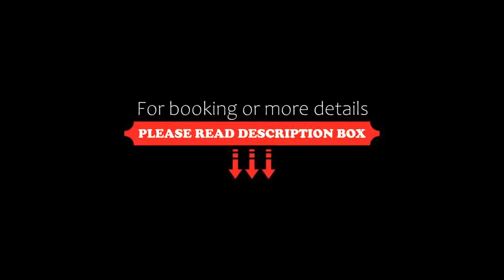Hotel Aspen Ski, San Carlos de Bariloche, Argentina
About Property:
You're eligible for a Genius discount at Hotel Aspen Ski! To save at this property, all you have to do is sign in.
This property is 11 minutes walk from the beach. Only 600 m from Bariloche’s Civic Centre, Hotel Aspen Ski offers rooms with free WiFi access and cable TV. Catedral Ski centre is 20 km away.
Fully carpeted, rooms at Aspen Ski are fitted with heating and telephones. All of them have private bathrooms.
Property Type: Hotel
Address: Mitre 651, 8400 San Carlos de Bariloche, Argentina
Searching For
1. Hotel Aspen Ski - San Carlos de Bariloche - Argentina
2. Hotel Aspen Ski - San Carlos de Bariloche - Argentina Address
3. Hotel Aspen Ski - San Carlos de Bariloche - Argentina Rooms
4. Hotel Aspen Ski - San Carlos de Bariloche - Argentina Amenities
5. Hotel Aspen Ski - San Carlos de Bariloche - Argentina Offers and Deals
Audio Credit:
Track Title: Subway Dreams
Artist: Dan Henig